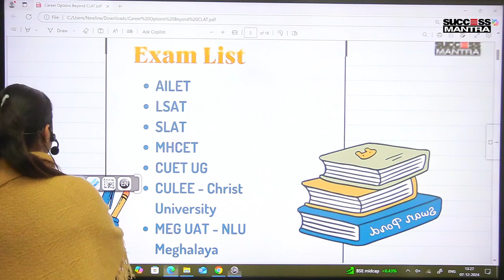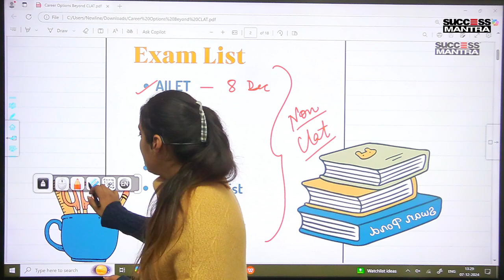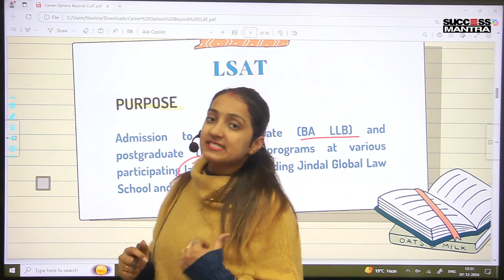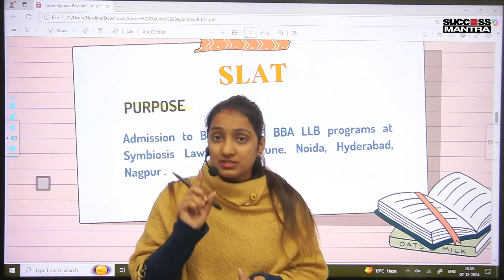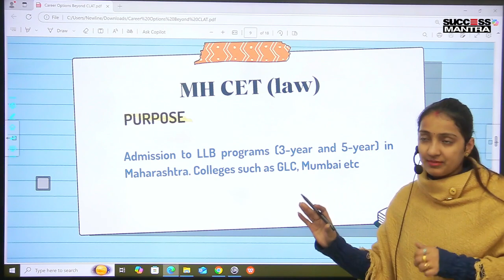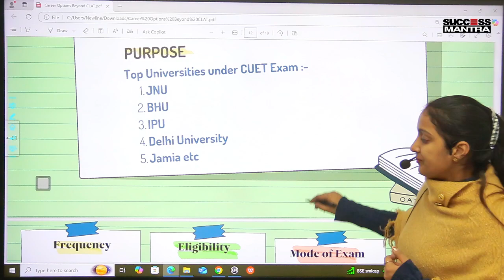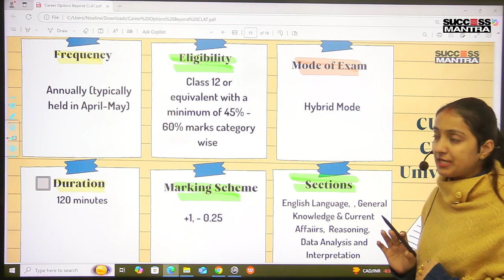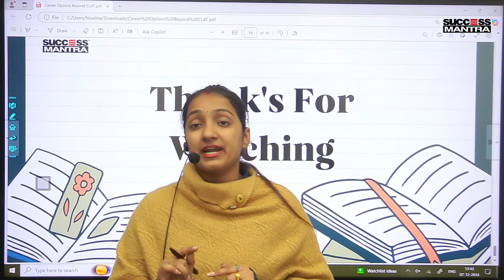What After CLAT? | Career Options & Next Steps for Law Aspirants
🎯 What’s Next After CLAT?
Cleared the CLAT exam? Or planning your next steps? This video is your ultimate guide to exploring career opportunities, law school life, and specialization options in the legal field. From NLU admissions to alternative career paths, we’ve got you covered!

📌 Topics Covered:

What to do after CLAT results?
Choosing the right NLU or law school.
Understanding law specializations (Corporate, Criminal, Constitutional Law & more).
Career opportunities in law – Litigations, Law Firms, Civil Services & beyond.
Alternative paths for those who didn’t clear CLAT.
💡 Make an informed decision about your future in law and beyond!

Have questions? We’ll answer them in our next video.